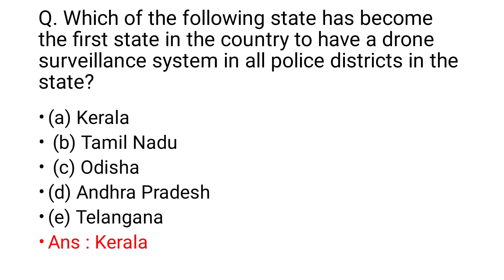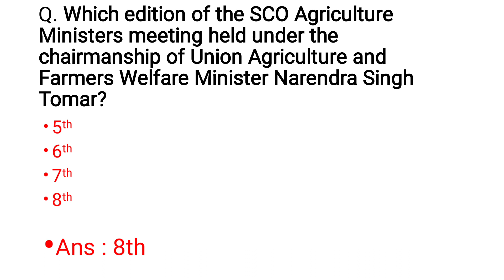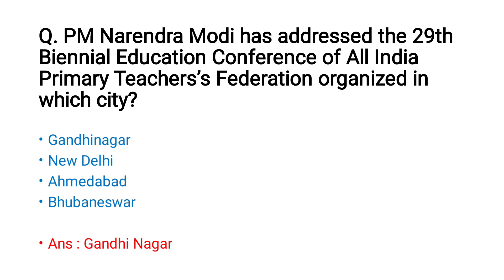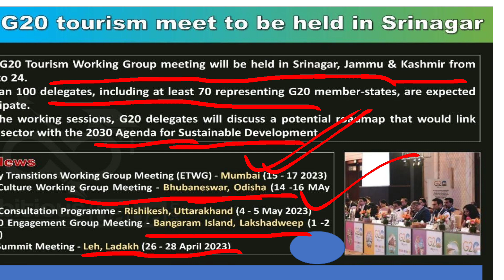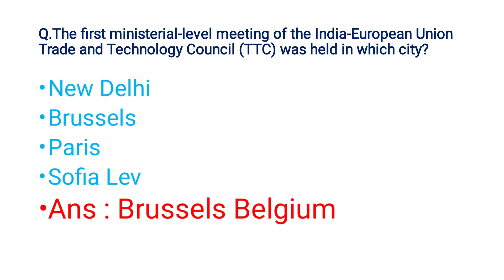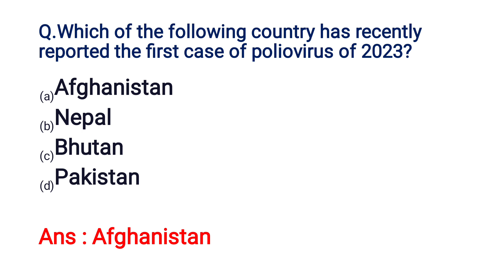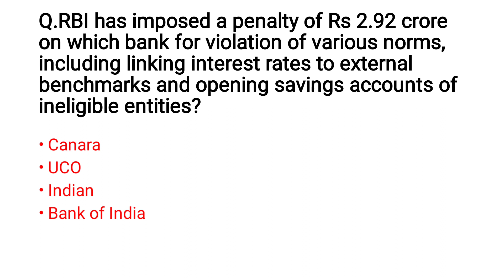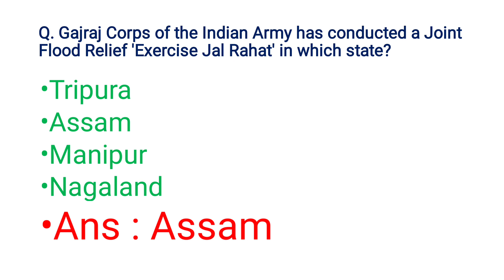15-21 may 2023 weekly current affairs|| Weekly current affairs in odia || 55 MCQ of 15-21 may 2023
May Weekly current affairs
15-21 may Weekly current affairs
15-21 may 2023 weekly current affairs
15-21 may Weekly current affairs in odia
Weekly top MCQ in odia